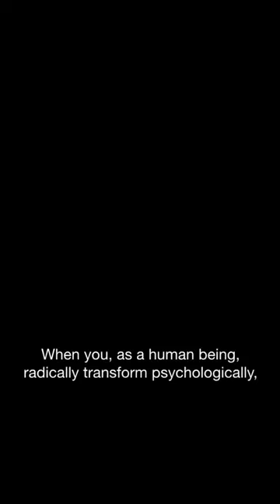The salvation of all humanity | Krishnamurti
We are a charity registered in the UK (Charity Number 312865)